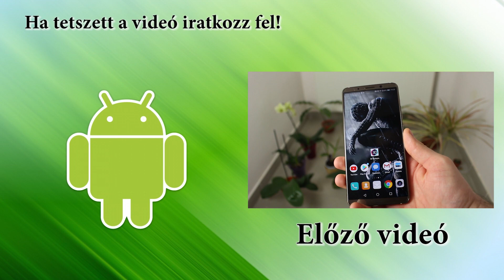2018 Jövök!!! Visszatértem#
Visszatértem...! :)